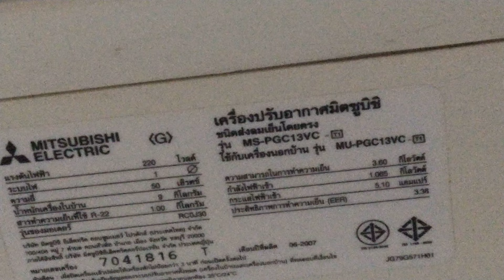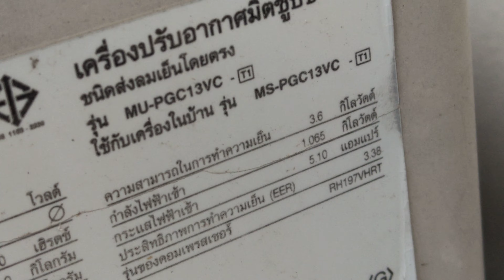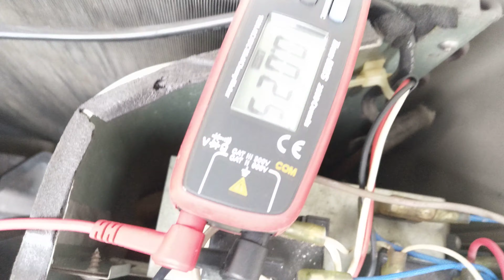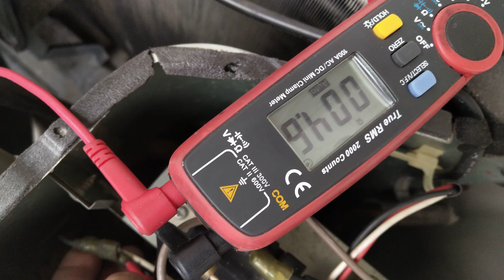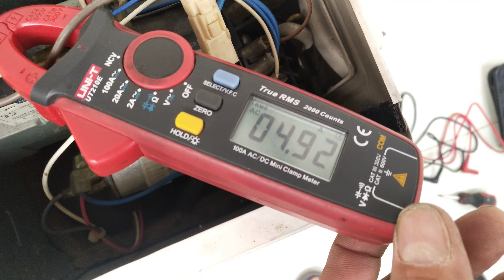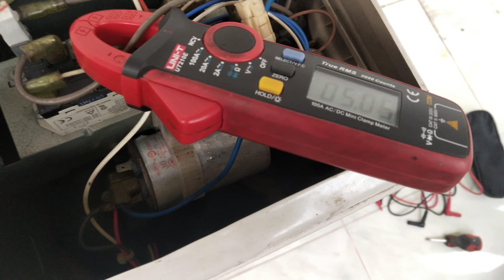ตรวจเช็คซ่อมแอร์บ้านMITSUBISHIELECTRICรุ่นMU-PGC13VC-T1 อาการเปิดทำงาน3นาทีหลอดไฟใน้องกระพริบไม่เย็น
ซ่อมแอร์บ้าน MITSUBISHI ELECTRIC